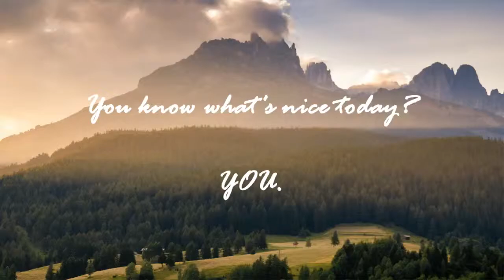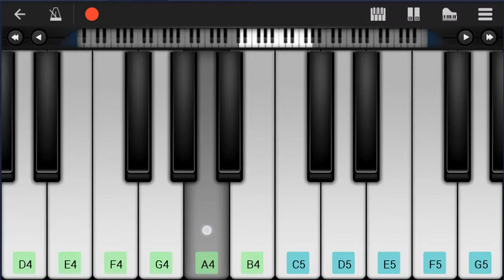Mobile Piano Tutorial: How to play Don't Stop Believin' by Journey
This channel's videos have now moved to EasyMusicLesson Request & vote songs or connect to us on discord!

Here is a sheet music/tab video on the song Don't Stop Believin' by Journey on the mobile piano. A mobile piano tutorial arrangement which is transposed to notes that are easily played by mobile piano, for the song Don't Stop Believin' by Journey.

EasyPianoLesson teaches you to play the your favorite instrument, through well-arranged sheet music so that you too can learn how to play Don't Stop Believin' by Journey on the mobile piano as fast as you can. A mobile piano tutorial with backing tracks to help your play the song better.